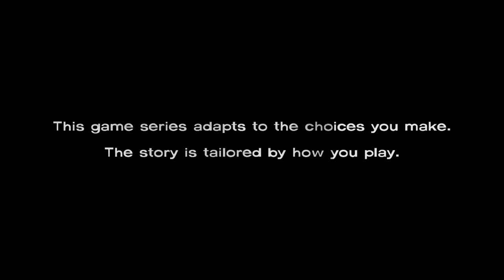The Walking Dead Season 1 Telltale Game Let's Play Ep 9 ~Start of Episode 3 Long Road Ahead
Starting Episode 3 ~ Long Road Ahead. Back to the motel and getting into some trouble.

This playthrough will feature all scenes with my commentary.  We will be doing the full series until completion.

Steam's description ~ The Walking Dead is a five-part game series set in the same universe as Robert Kirkman’s award-winning comic book series. Play as Lee Everett, a convicted criminal, who has been given a second chance at life in a world devastated by the undead. With corpses returning to life and survivors stopping at nothing to maintain their own safety, protecting an orphaned girl named Clementine may offer him redemption in a world gone to hell.